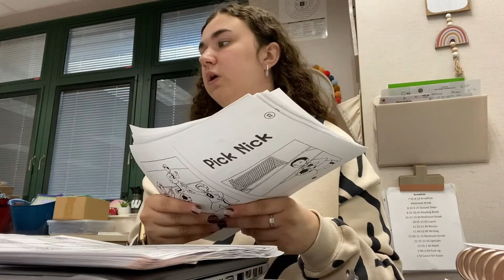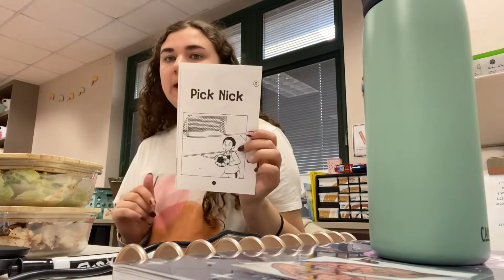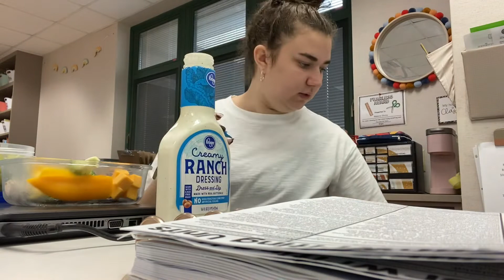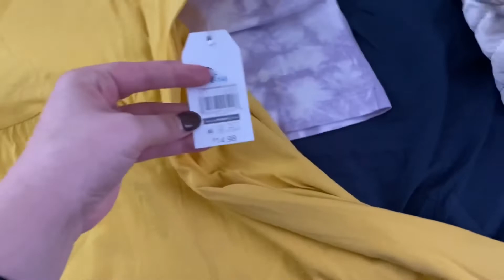week in my life | week after spring break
Hello everyone. In today’s video I go back to work after a two week spring break! I’ve been back to work for a while now it already almost the end of the year!